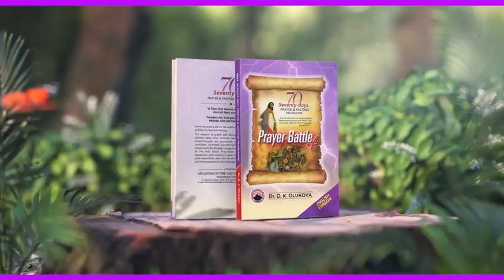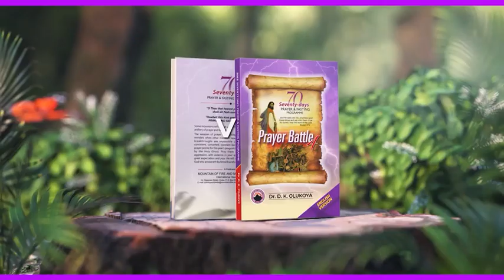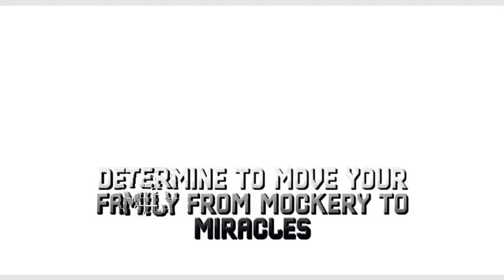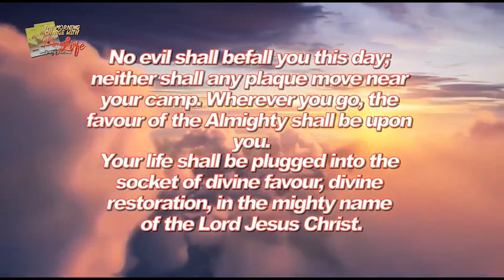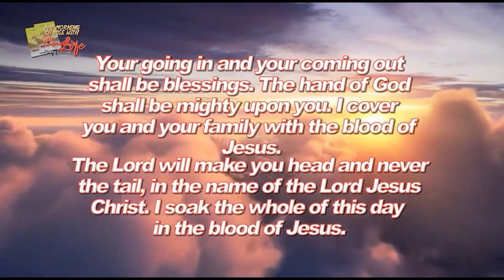MFM Television HD - Morning Charge Today_14082023